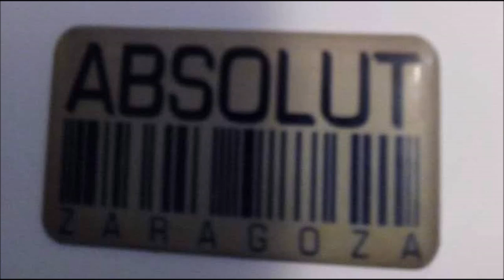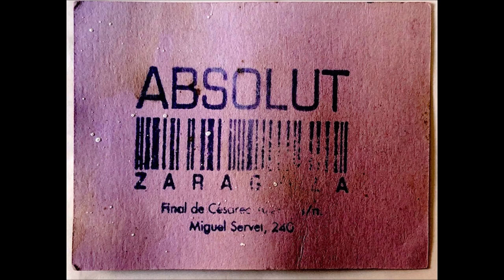377 - ABSOLUT Dj Mariano DiscoInferno Sala/Club "Absolut" Zaragoza